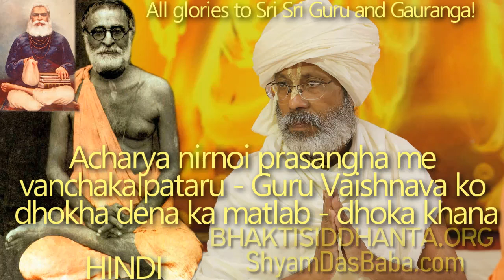SBhi240213 Acharya nirnoi prasangha me vanchakalpataru GuruVaishnava ko dhokha denaka matlab dhoka k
श्रील श्यामदास बाबाजी महाराज द्वारा हिंदी प्रवचन
SBhi240213 Acharya nirnoi prasangha me vanchakalpataru - Guru Vaishnava ko dhokha denaka matlab - dhoka khana